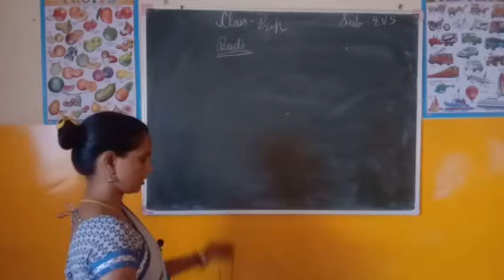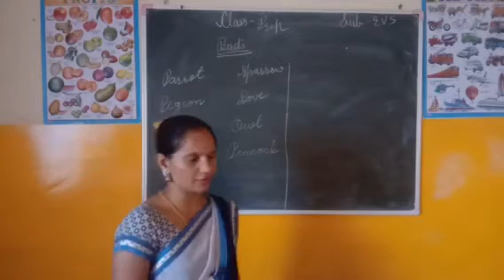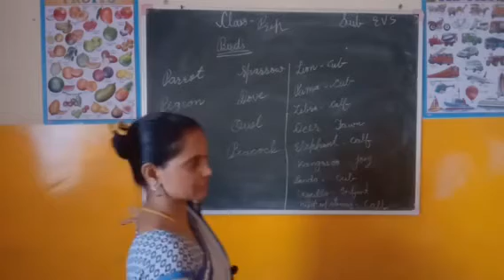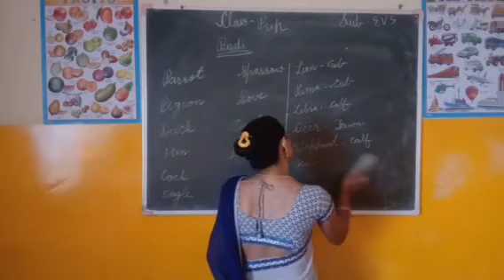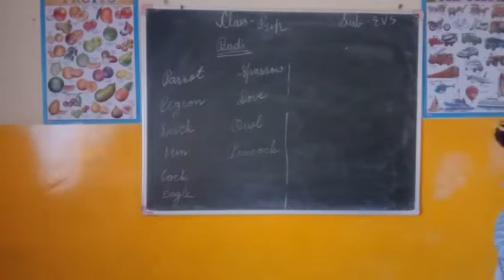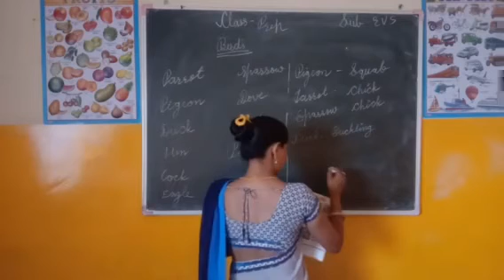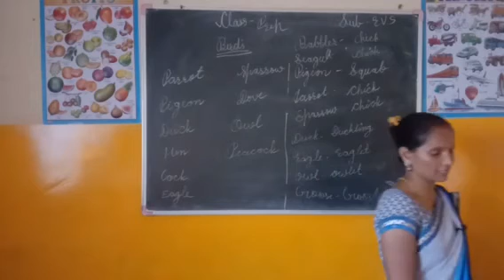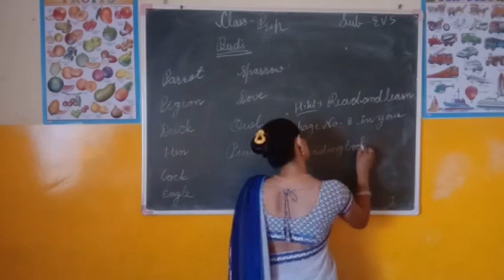Class prep, sub.- E.V.S. Topic:- birds